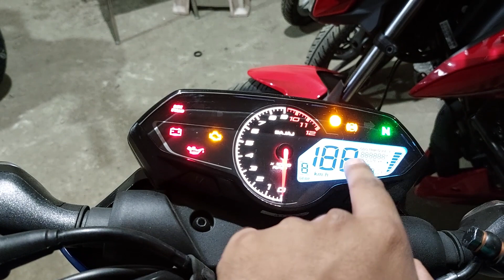2023 Bajaj Pulsar N160 Dual Channel ABS in All New Caribbean Blue Colour || Full WalkAround Video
special thanks to Amba Bajaj

google map - Amba Bajaj GB Palya